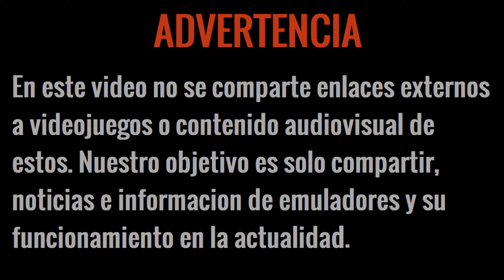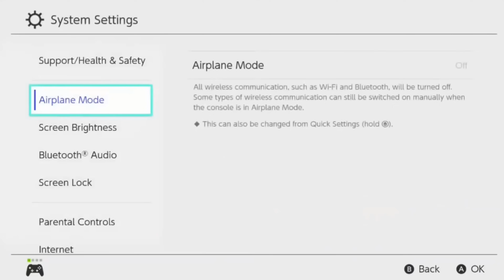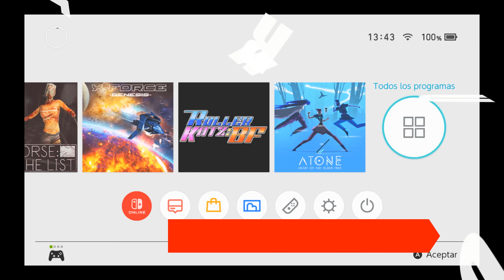BRUTAL: ¡SUYU CON MENÚ DE INICIO EN ANDROID! ¡AHORA TU CELULAR SE HA CONVERTIDO EN UN SWITCH!